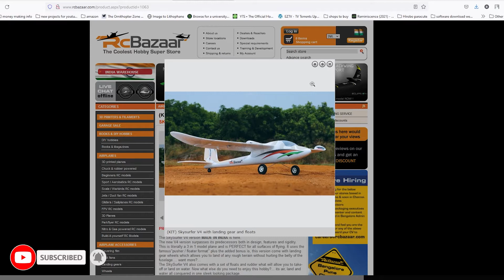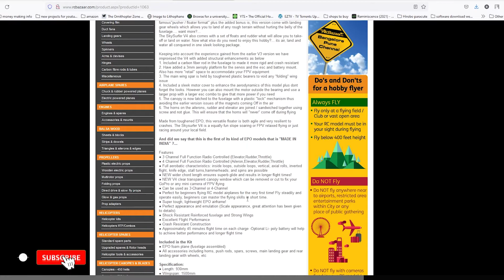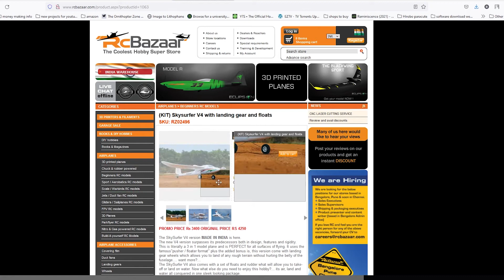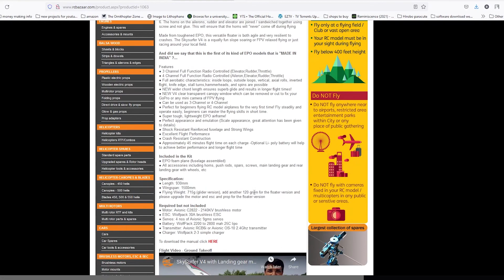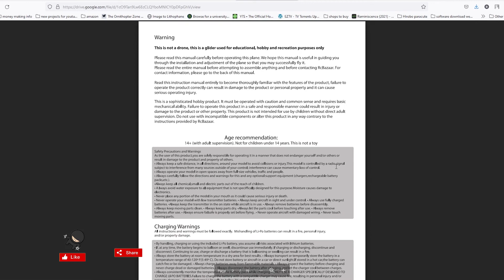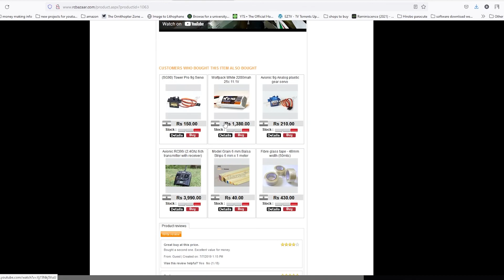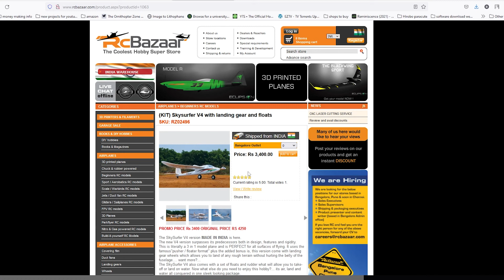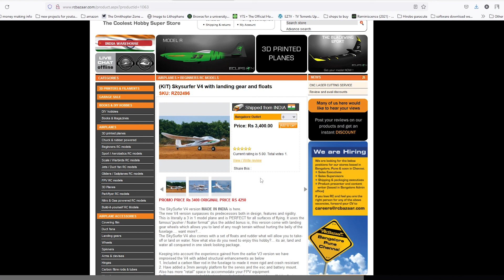Skysurfer V4 promo sale| ఈ RC PLANE offer లో 3400/- కే వస్తుంది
Rs.4250/- వుండే  ఈ  rcplane promo ఆఫర్ లో 3400/- కి వస్తుంది
ఇది promotion video కాదు

ఈ వీడియో మీకు నచ్చుతుంది  అని ఆశిస్తాను .ఈ వీడియో ని తప్పకుండా LIKE  మరియు మీ friends Family members మరియు students  తో share చెయ్యండి

నమస్కారం
రామారావు